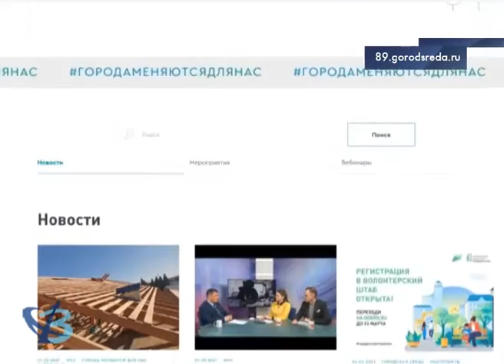Выбираем объекты благоустройства 6+